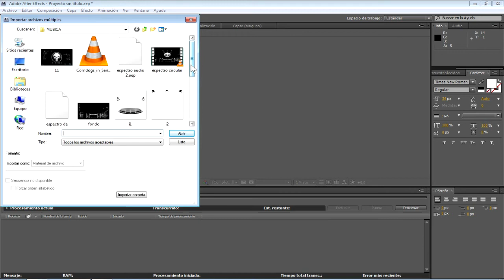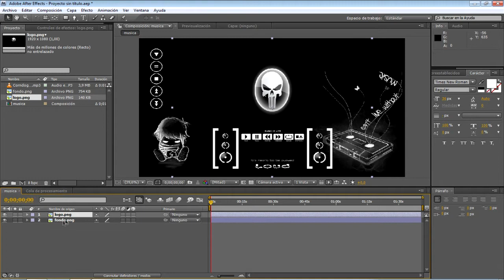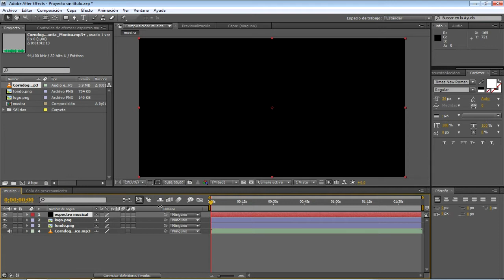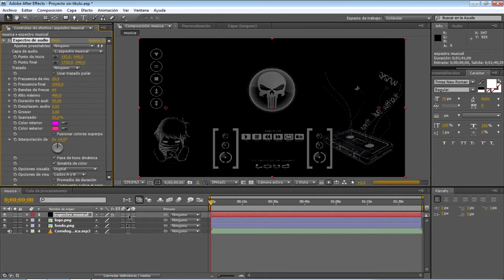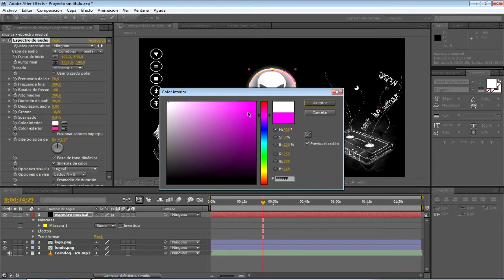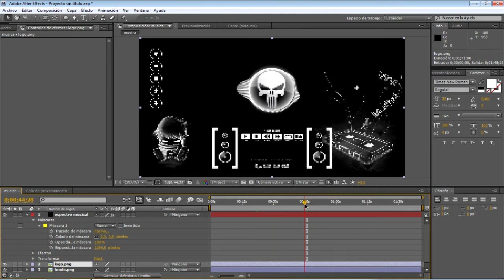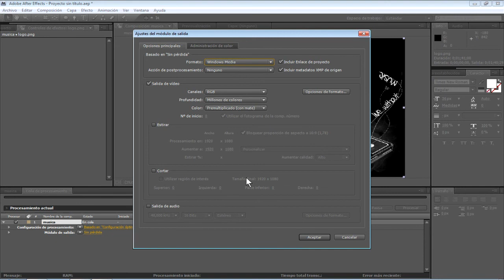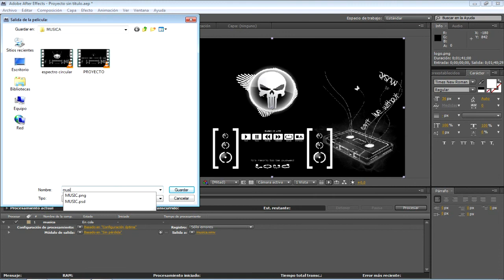como hacer un Espectro de Audio Circular con ADOBE AFTER EFFECTS (2020) TUTORIAL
Hola amigos como estan,espero que bien.En esta ocasión les traigo un efecto de como hacer un efecto de espectro circular  con ayuda del programa AFTER EFFECT.